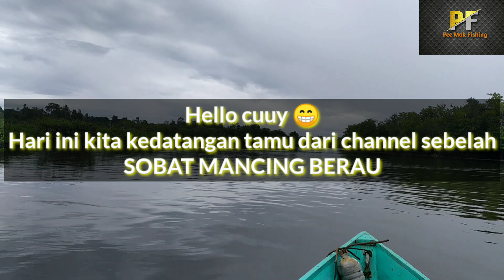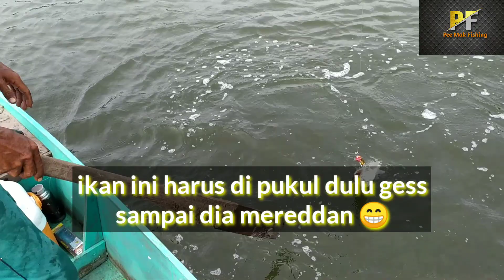Mancing di muara tehnik trolling || Tarikan nya bikin ketagihan || duet bersama Sobat Mancing Berau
Jangan lupa berkunjung juga ke channel nya bang pono @SOBAT MANCING BERAU

Pertama duet sama bang pono sambaran kurang cuy tapi alhamdulillah babon nya tetap mau naik